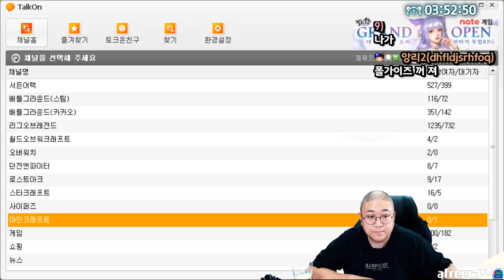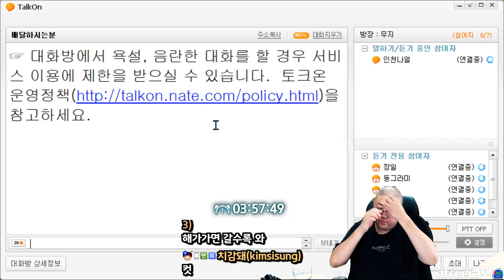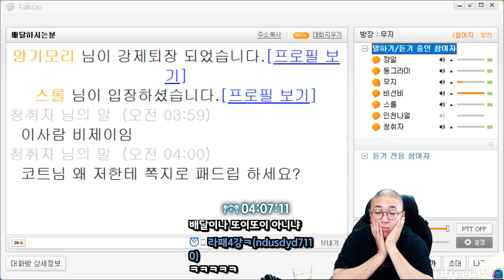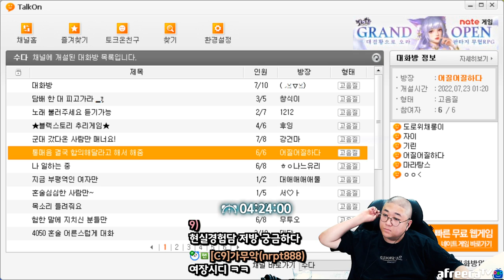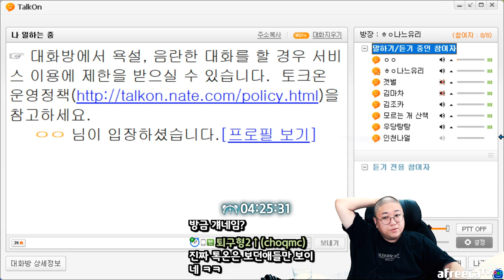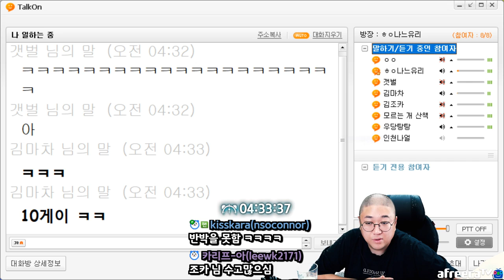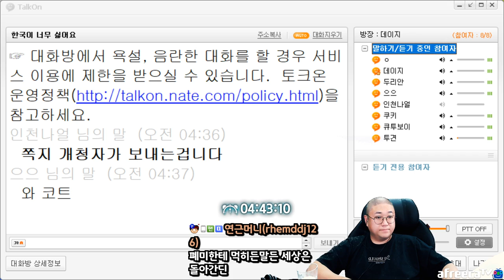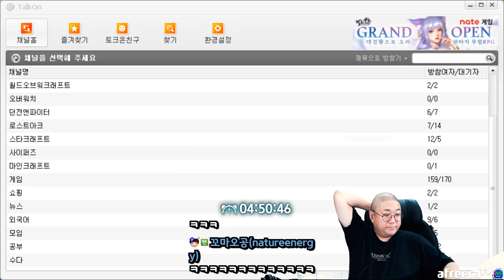철바퀴라이더가 보는 배달기사 문제점토론 (22.07.22-5)